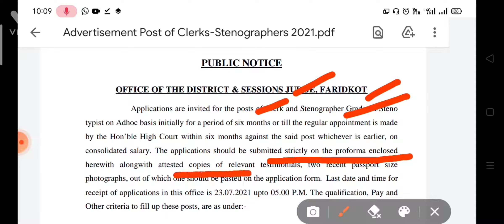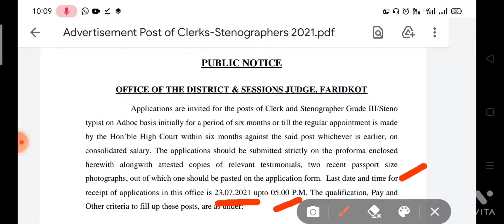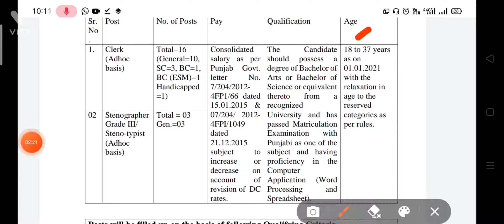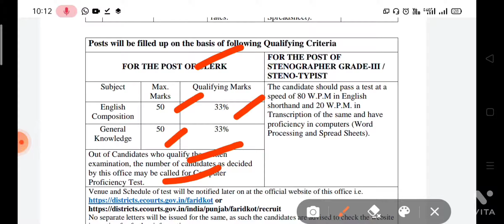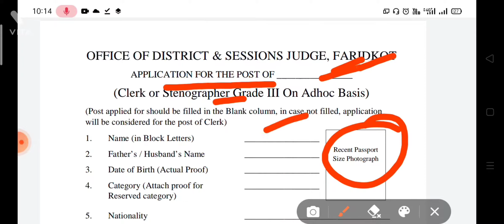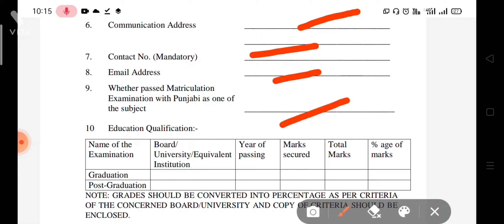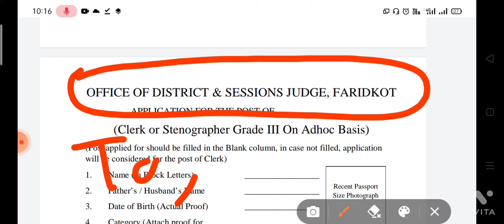Session Court Faridkot/ Clerk & Stenographer Recruitment july 2021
ਅਧਾਰ ਕਾਰਡ ਬੁਕਿੰਗ ਕਿਵੇਂ ਕਰੀਏ ?

List of documents:
1. 10th certificate
2. 12th certificate
3. Graduation certificate final wala
4.Caste certificate
5. licence or pan card or voter id or passport
6. passport size photo 1
7. Signature

Pbi. Uni. Patiala